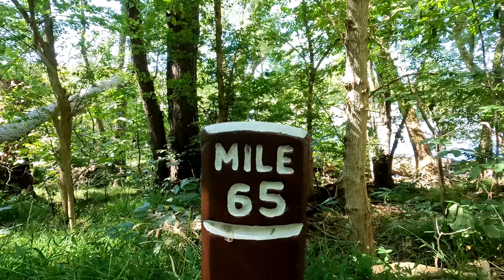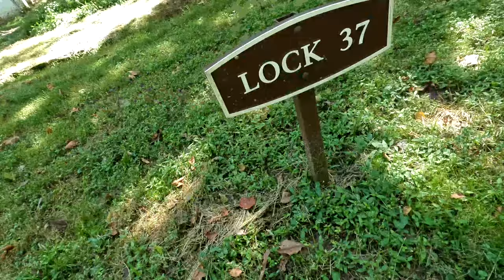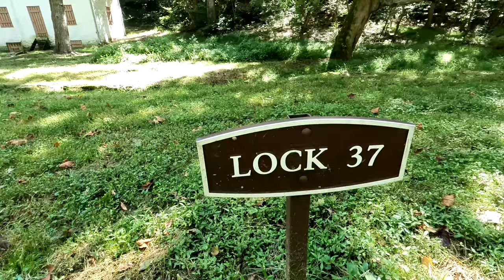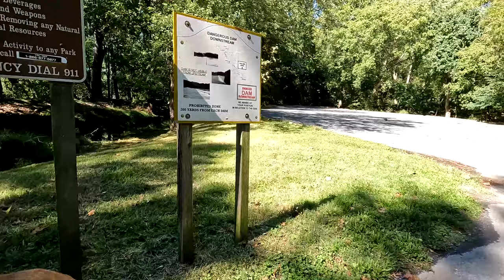Along the C&O Canal Dargan Bend